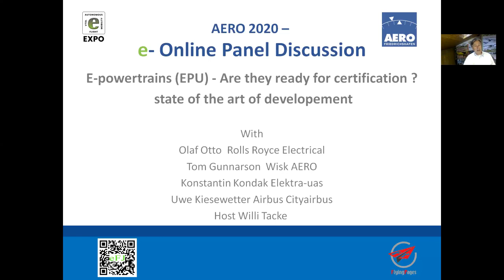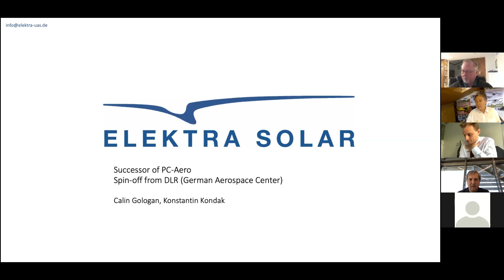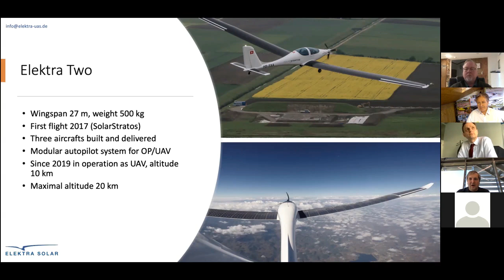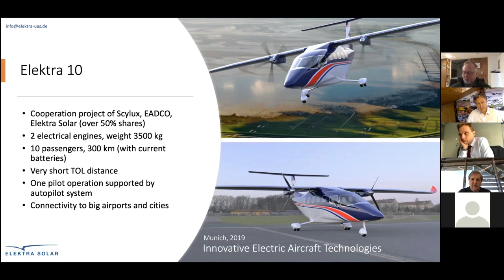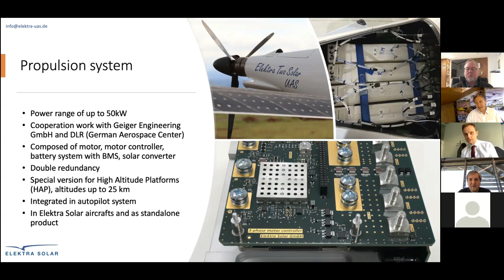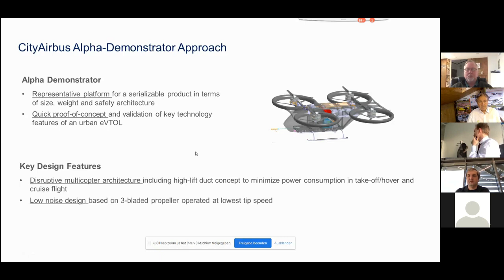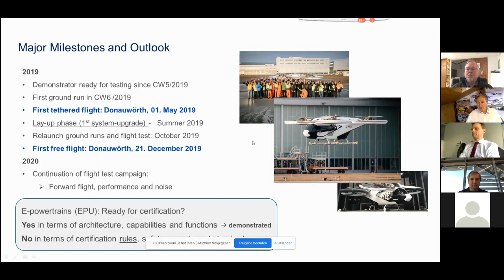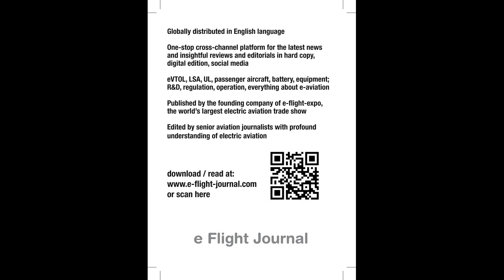AERO 2020 – e- Online Panel Discussion # 1 Electric Propulsion Unit (EPU) and certification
AERO 2020 – e- Online Panel Discussion #1
Electric Propulsion Unit (EPU) - Are they ready for certification ? The state of the art of the development

Presenters:
Olaf Otto,  Rolls Royce Electrical
Tom Gunnarson,  Wisk Aero
Konstantin Kondak, Elektra-uas
Uwe Kiesewetter, Airbus CityAirbus

Host: Willi Tacke, Flying Pages GmbH